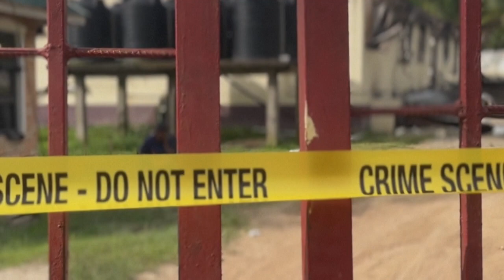Colegiala provocó incendio que mató a 19 jóvenes en Guyana tras incautarle celular | AFP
Una adolescente es sospechosa de haber provocado el incendio donde murieron 19 jóvenes y otras 17 resultaron heridas en una residencia escolar en la población minera de Mahdia, suroeste de Guyana, tras serle incautado su celular, dijo la policía este martes.